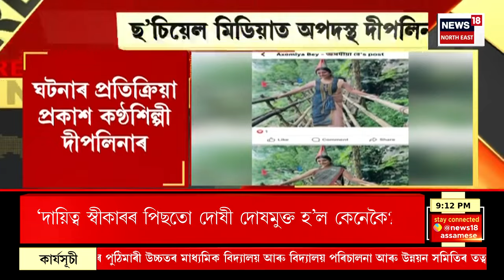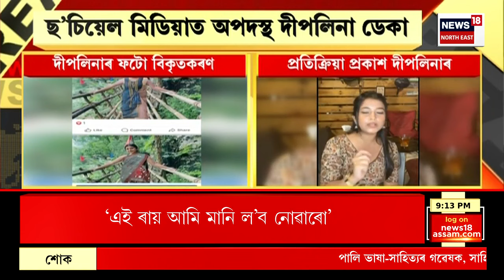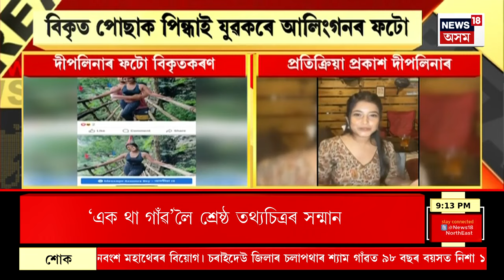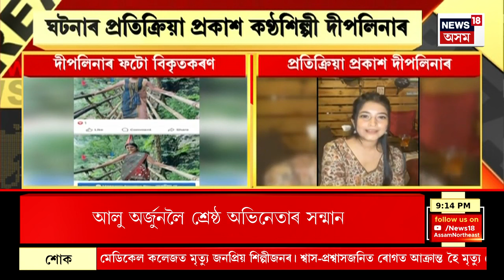Super Prime 18 | বিতৰ্কৰ বাবে বিশ্ব মল্লযুঁজ ক্ষেত্ৰৰ পৰা নিলম্বিত হ’ল ভাৰতীয় মল্লযুঁজ ফেডাৰেচন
00:00 Intro
02:00 মহানগৰীৰ হেঙেৰাবাৰীত লজ্জাজনক কাণ্ড।